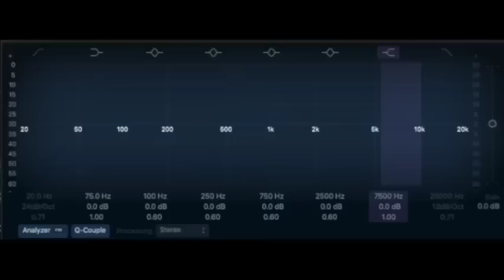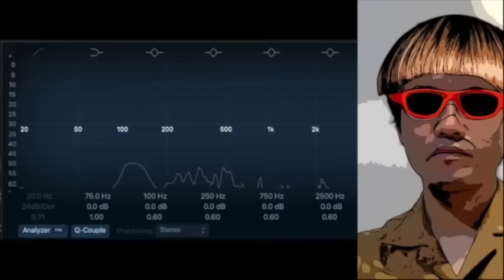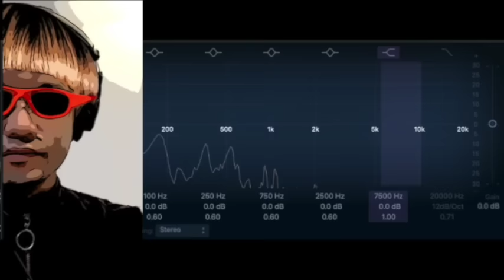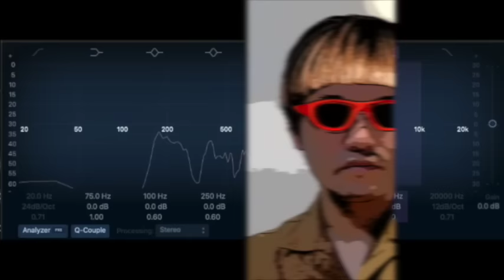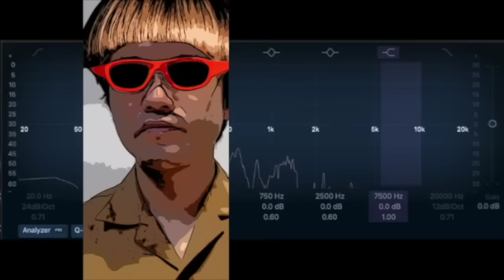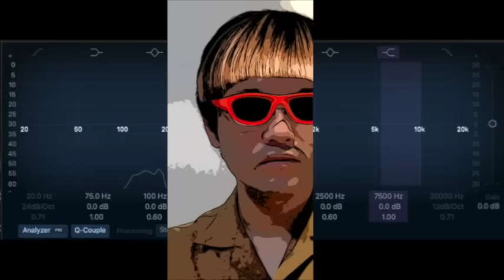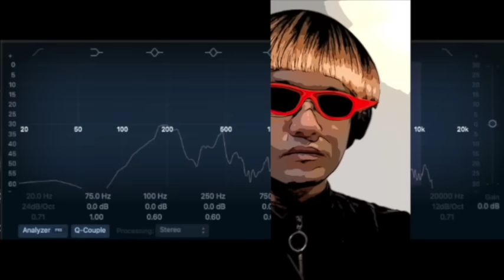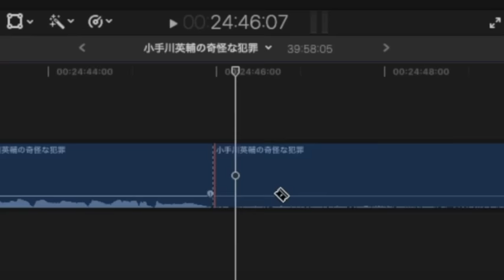【名作文学朗読】本格推理小説集/教養/作業用にも【日本語/ミステリー】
0:00　能面の秘密（坂口安吾）
59:42　疑問のS（大阪圭吉）
1:57:02　小手川英輔の奇怪な犯罪（甲賀三郎）
2:28:55　踊る美人像（野村胡堂）